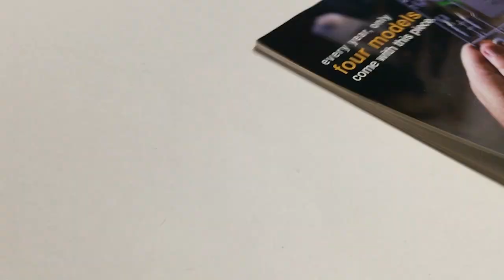Scale Model Workbench: Making a General Lee Push Bar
Scratch building the push bar for a 1/25 scale General Lee model. The template for the side bars was originally published in the January 2002 Scale Auto magazine, and can currently be found (image should be printed at 42mm wide for accurate sizing). Early General Lees had a narrow push bar, while later cars had a wider design.